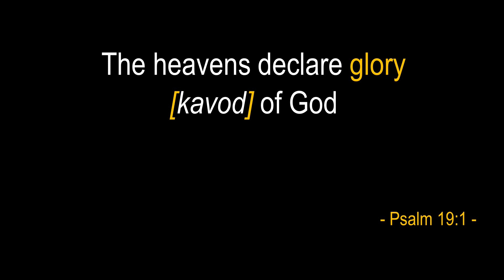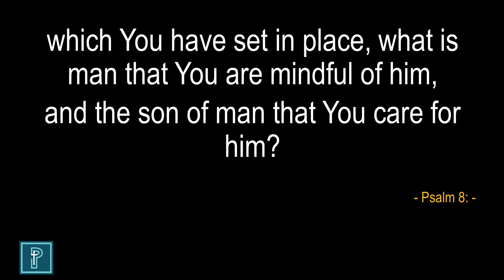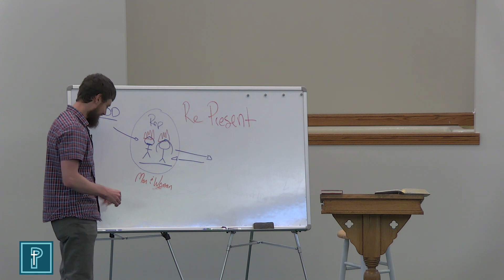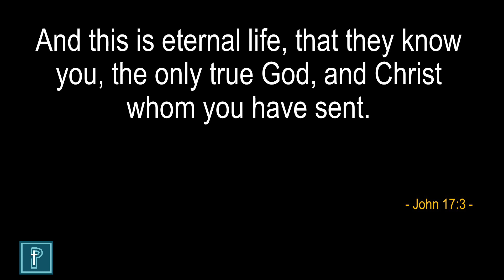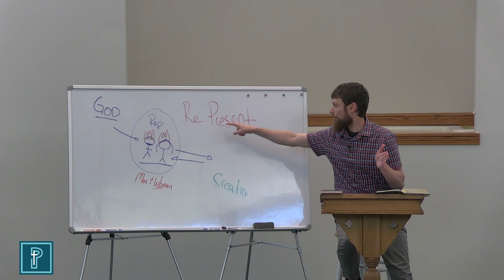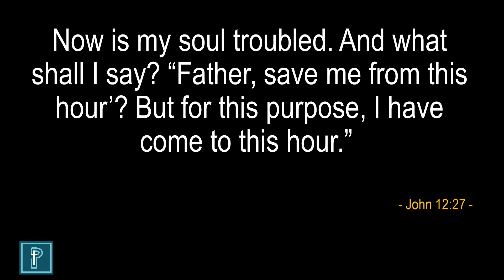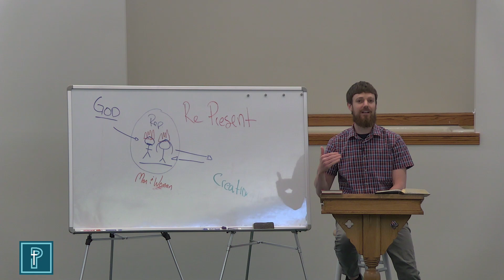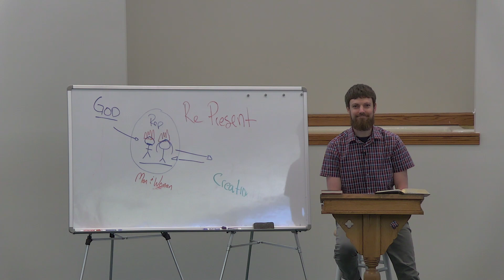May 20 Wed. Night Bible Study